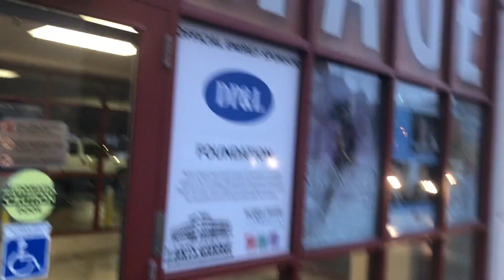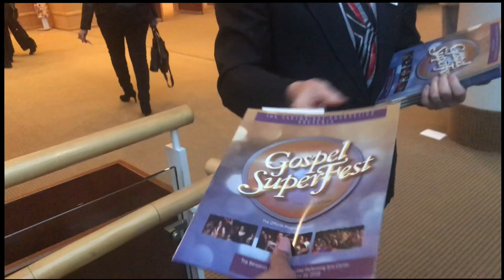GOSPEL SUPERFEST 2018 VLOG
HEY GUYS LETS FLASHBACK TO THE GOSPEL SUPERFEST 2018 WHICH WAS HOSTED IN DAYTON OHIO I ENJOYED ALL THE ACTS BUT WHAT I ENJOYED MOST WAS THE BEHIND THE SCENES ACTION OF A LIVE TV RECORDING I LEARNED ALOT AND WILL DEF. BE STEPPING MY RECORDING GAME UP. ENJOY AND SHARE
MATTHEW 5:14

GOLIVEWITHAPRIL VLOGMAS DAY 1 Contest Closed

DAILY VLOGGER | NEW VLOGS DAILY | Embark on a journey with me to redeem and save Souls and Light. With Love and Thanks. APRIL